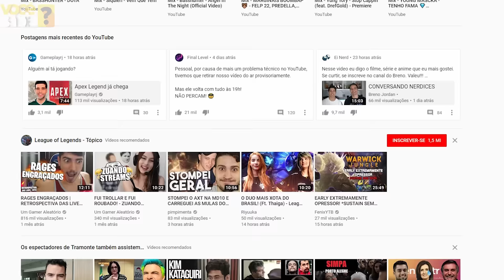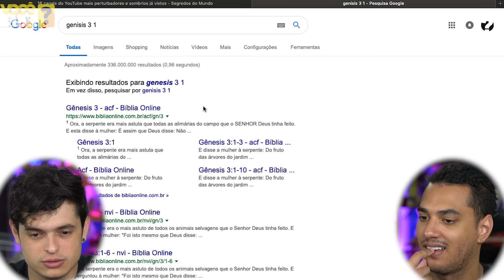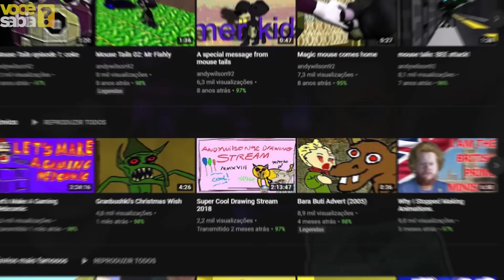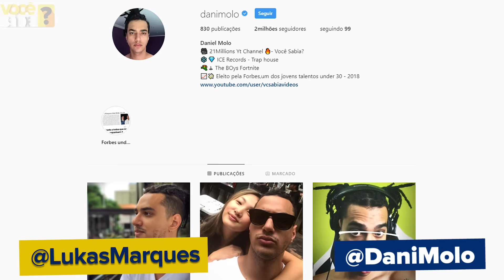9 CANAIS BIZARROS DO YOUTUBE QUE VOCÊ NÃO DEVE ASSISTIR !!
9 CANAIS BIZARROS DO YOUTUBE QUE VOCÊ NÃO DEVE ASSISTIR !!